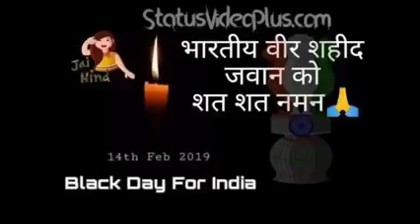14 FEBRUARY a black day// I'm never forget this day and you ❓🤔